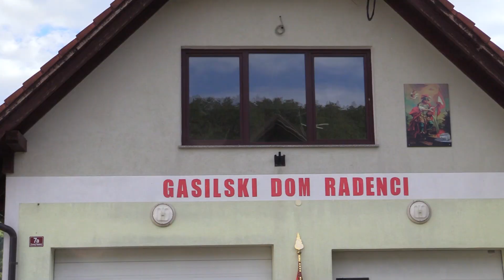90 let PGD Radenci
RADENCI - Kar nekaj gasilskih društev v Gasilski zvezi Črnomelj letos praznuje visoki jubilej. Minuli konec tedna je 90-letnico praznovalo Prostovoljno gasilsko društvo Radenci.